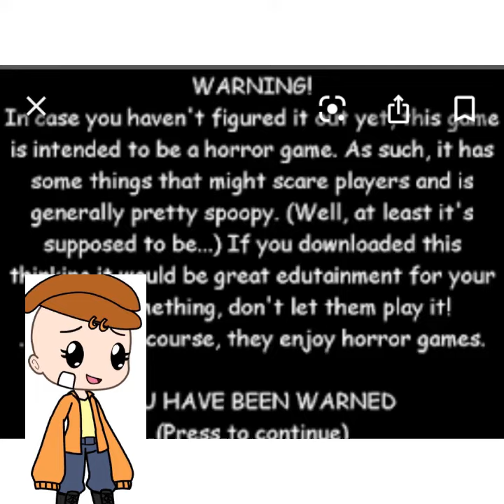Do not read the description